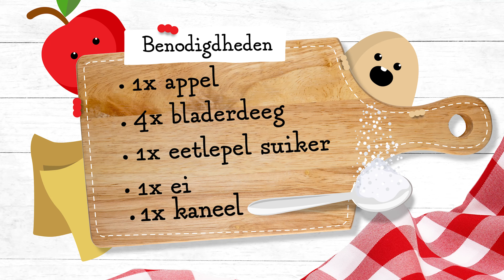De Kookhoek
Waar komen appels eigenlijk vandaan en wat kan je ermee maken? In een kleine minuut geven wij je een beeld van de pilotaflevering van De Kookhoek met de appelflap en onze kok Mila in de hoofdrol.

In samenwerking met Clavis Uitgeverij & SOON media maken we De Kookhoek. De Kookhoek is een platform over koken speciaal voor kinderen (en hun ouders). Het zal o.a. bestaan uit een website en een zesdelige kinderkookboekenserie. Kinderen leren over de herkomst van ingrediënten en ze kunnen zelf aan de slag met de kookvideo of de recepten uit het boek. In 2021 liggen de eerste boeken in de winkel.

Ben jij of ken jij het keukenbedrijf/groentemerk/voedingscentrum/ de kinderkookwinkel/supermarkt of de bakkerswinkel die hier naadloos bij aansluit? Dan gaan we graag met je in gesprek.